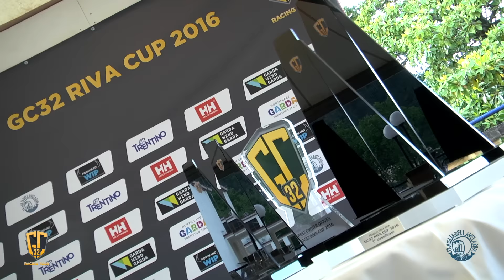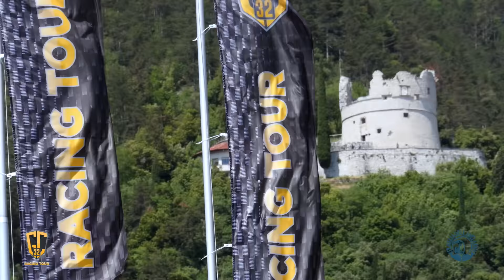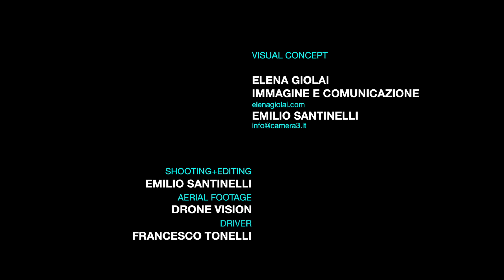GC32 Riva Cup Day 1